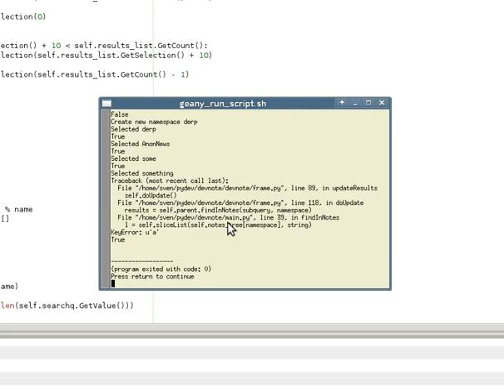devnote preview 2